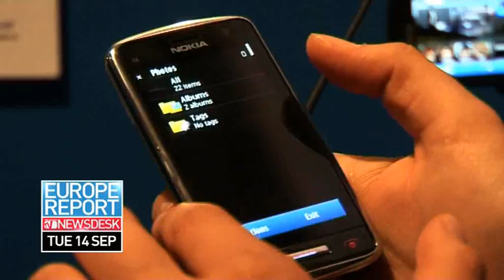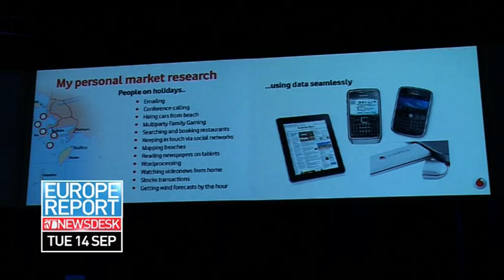The World According to Nokia - NokiaWord 2010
Leila Makki goes to Nokia World to check out new devices amid heavy corporate reshuffling. She speaks with analysts Ben Wood and Stuart Robinson about the state of the world's largest handset manufacturer and asks where the new C6, C7 and E7 fit in today's smartphone market. Watch the video!

Participants:
Ben Wood, Research Director, CCS Insight
Stuart Robinson, Director, Handset Component Technologies, Strategy Analytics